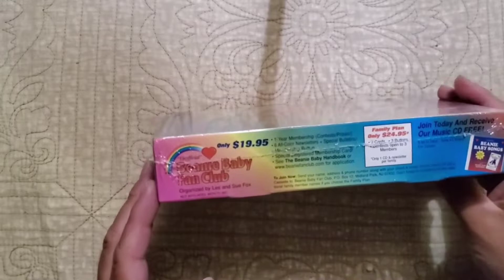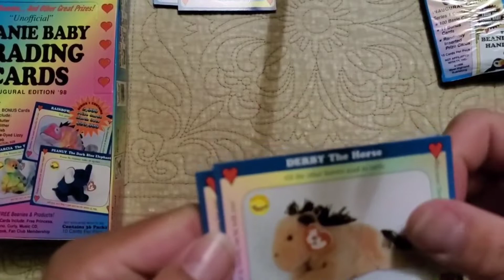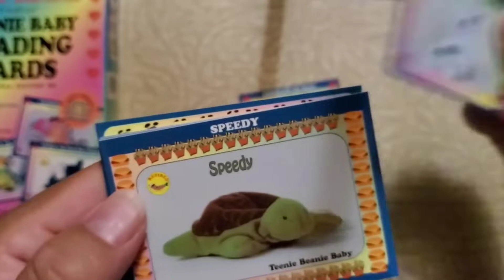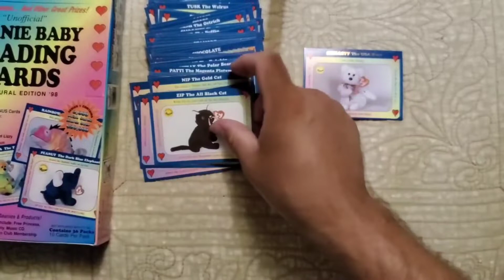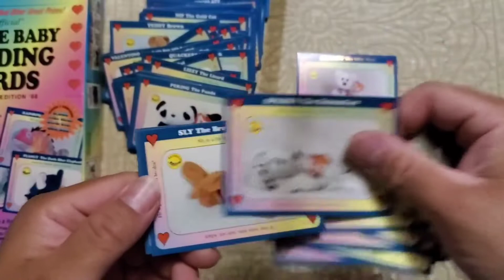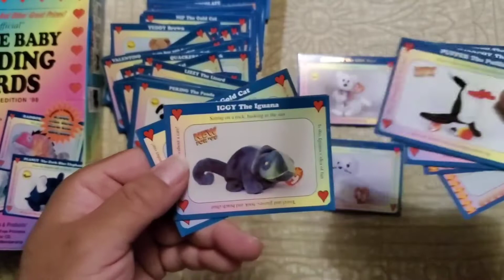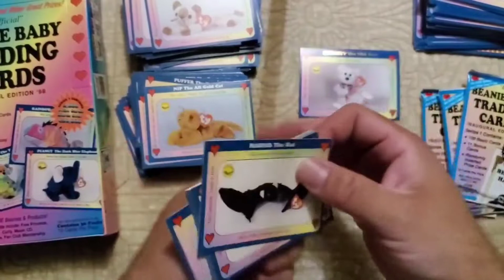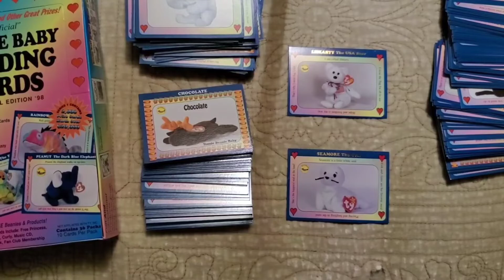DTS4 with donron edit